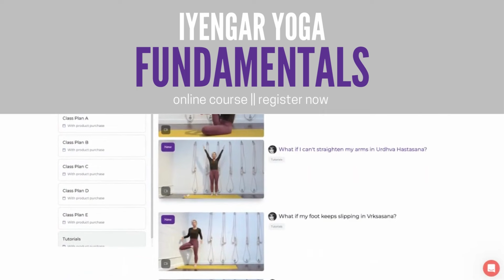Iyengar Yoga for Strong Legs | 40 Min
Yoga for strong legs is most effective when it includes yoga asanas to tone your thighs, activate your glutes, and strengthen your hips. In this Iyengar Yoga sequence, you'll explore seated yoga poses which do exactly that!

In the practice, I've highlighted a variety of seated yoga poses and strategically sequenced them to target your leg muscles and help relieve stress on the knees.

Whether you are a complete beginner in yoga or you are a seasoned Iyengar Yoga practitioner, get ready to strengthen and tone your legs, improve your flexibility, AND cultivate mindfulness and body awareness.  That is the Iyengar Yoga way 😉🧘‍♀️👌.

Enjoy and happy practicing!

xo, /stephanie.

⭐ FREEBIE: Shopping for props can be overwhelming. But incorporating props into your Iyengar Yoga practice can be incredibly liberating! I created this free guide to help you make informed choices

⭐ IYENGAR YOGA FUNDAMENTALS: Start at the beginning and enjoy a lifelong practice! If you have a cranky back, stiff neck, are overweight, anxious, or simply don’t look, feel, or resonate with the images of yoga on social media, I invite you to practice with me! In this online course, I teach you how Iyengar Yoga online can provide you with the tools you need to prioritize your health and elevate your wellbeing.

Craving more Iyengar Yoga?

Please consult your physician before taking on any new fitness regime. In participating in this exercise program, you agree that you are doing so at your own risk. You should understand that when participating in any exercise program, there is the possibility of physical injury. Please be mindful and listen to your body. In voluntarily participating in these exercises, you assume all risk of injury to yourself, and agree to release and discharge Stephanie Tencer and Studio Po Yoga Corp. from any and all claims or causes of action, known or unknown, arising out of their negligence.